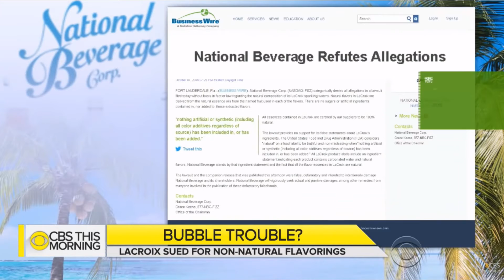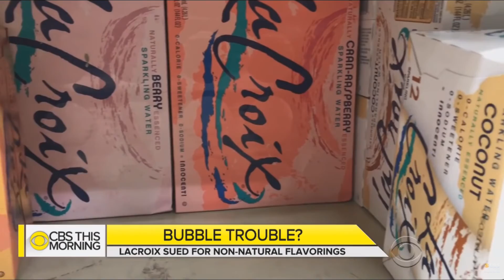Natural Water - Lacroix - What's In It?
A lawsuit accuses popular sparkling water brand LaCroix of misleading customers by calling its product "natural." The suit accuses LaCroix's parent company, National Beverage Corporation, of "using non-natural flavorings and synthetic compounds." The company denies the allegations. The lawsuit comes as a growing number of foods promoted as "natural" face criticism. Anna Werner reports.